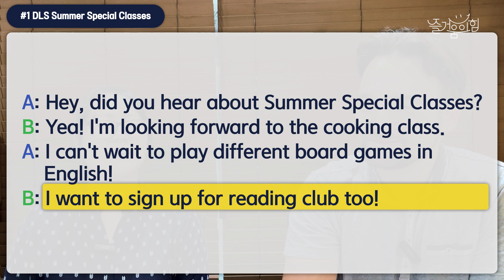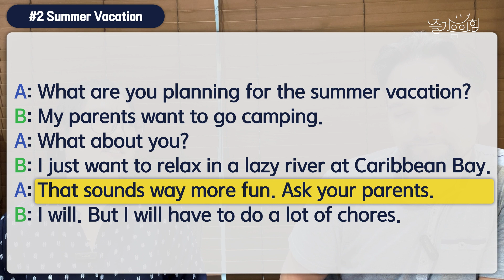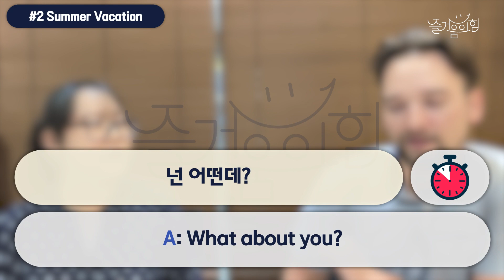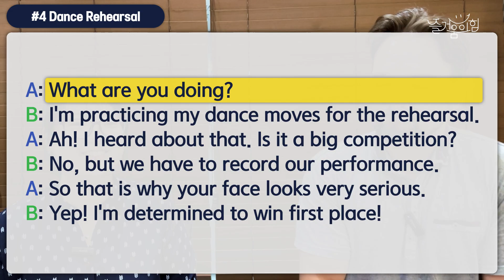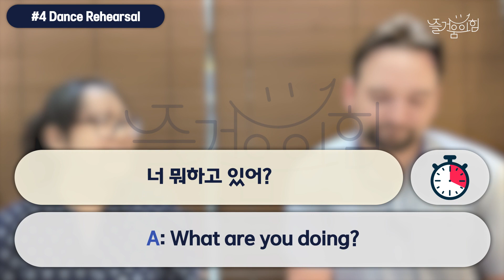[즐거움의 힘] Classroom Expressions 2023.8 (August)